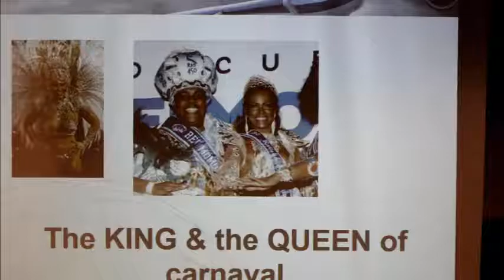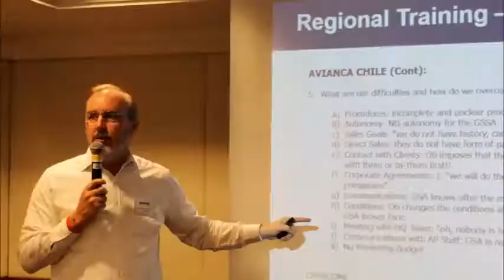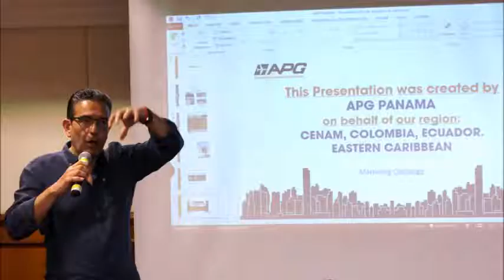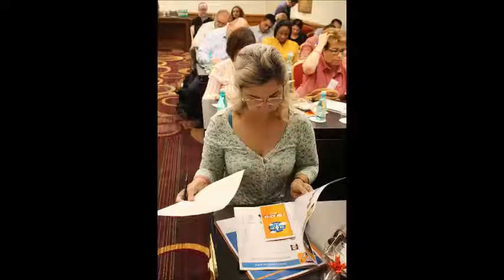APG REGIONAL TRAINING AMERICAS - RIO 2018